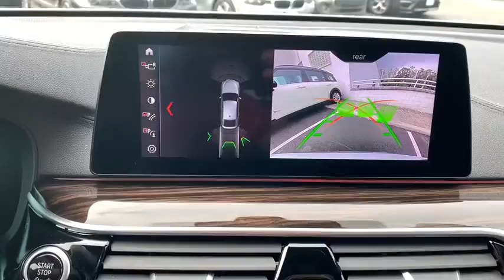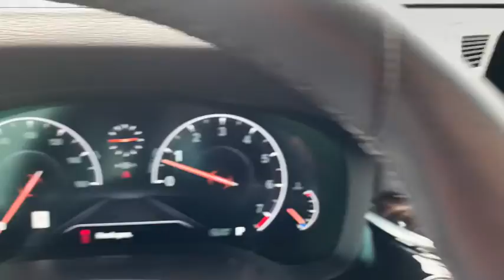2019 BMW 6 Series Walk-Around Huntington, Suffolk County, Nassau County, Long Island, NY BB5498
Glacier Silver Metallic Used 2019 BMW 6 Series Walk-Around

Habberstad BMW
945 East Jericho Turnpike

Clean CARFAX. 2019 BMW 6 Series 640 Gran Turismo i xDrive Gy AWD 8-Speed Automatic Sport20/28 City/Highway MPGCall us today to schedule your VIP test drive!